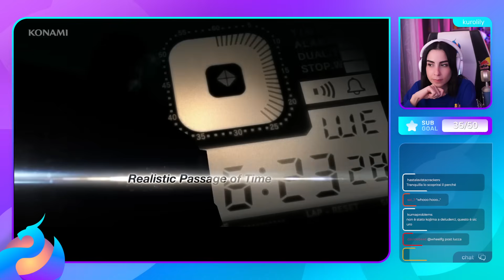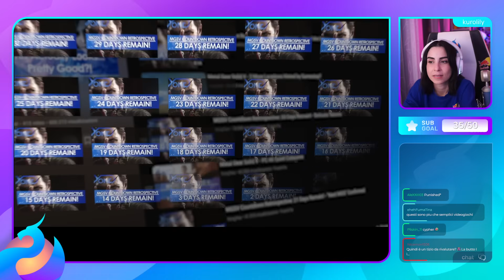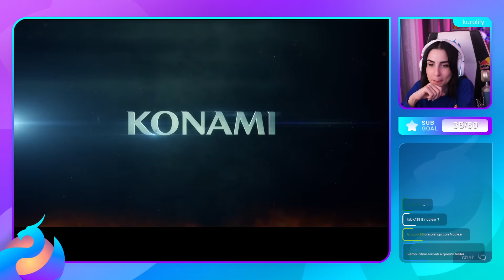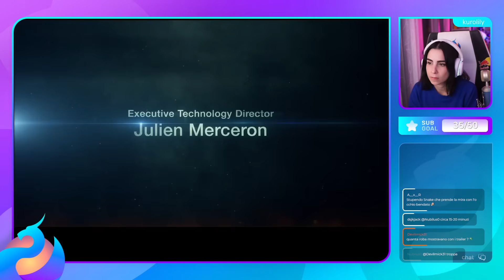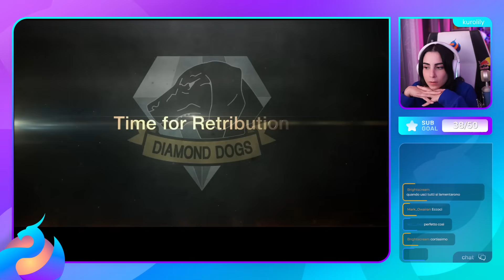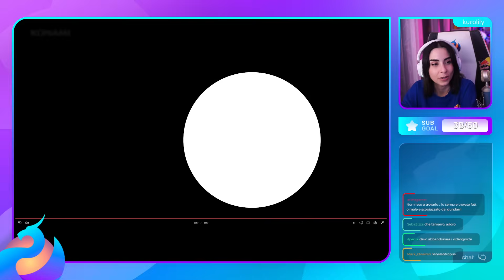I COMPITI di SABAKU su Metal Gear Solid V: The Phantom Pain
Reaction agli ULTIMI compiti che @SabakuNoStreamer ha preparato per me
Qui troverai tutti i miei social, ti aspetto live tutti i giorni dalle 16:00!
🔥 MERCH 🔥
Sul mio STORE puoi trovare sia MERCHANDISE che APPAREL disegnati insieme ai migliori ILLUSTRATORI con l'obiettivo di poter essere indossati TUTTI I GIORNI ➜